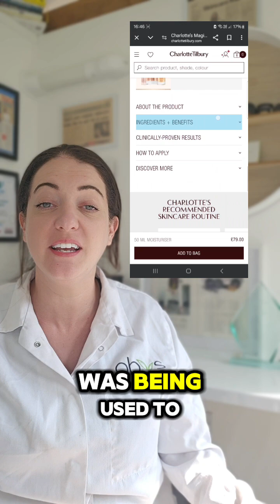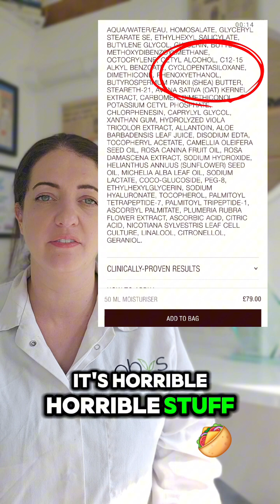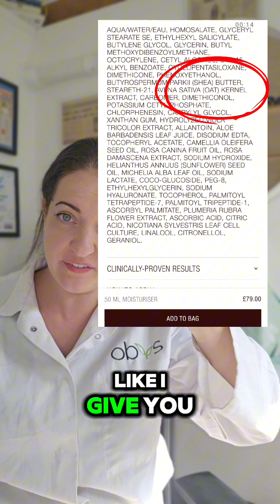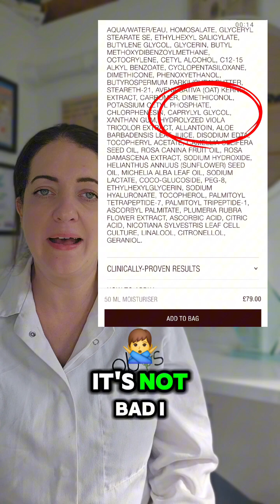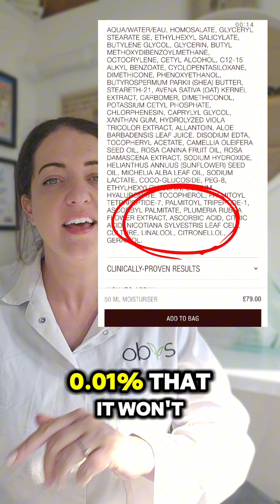What's magic about this? 🤨 Charlotte Tilbury Magic Cream Microplastics ingredients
Thanks for the suggestion @oopsey This one stressed me out, can you tell? 😅skincareinvestigtor